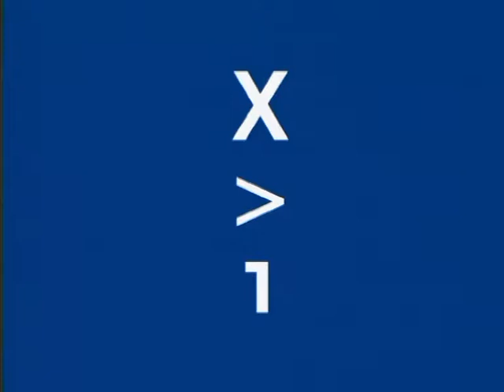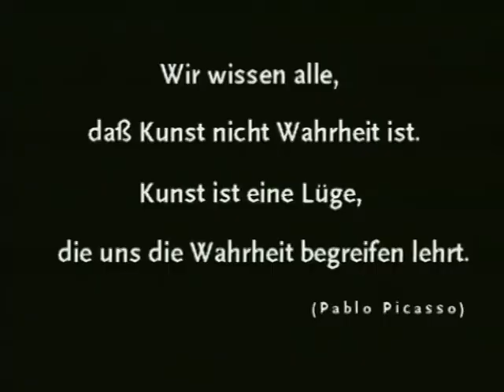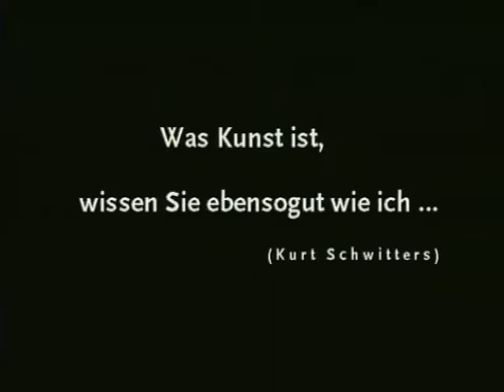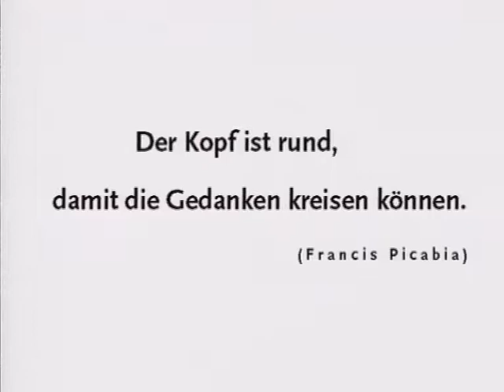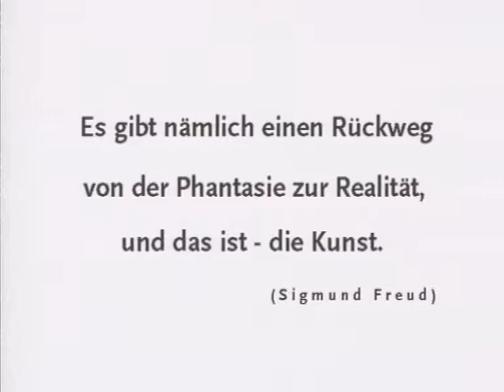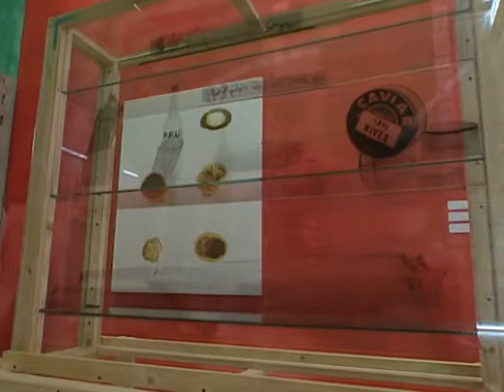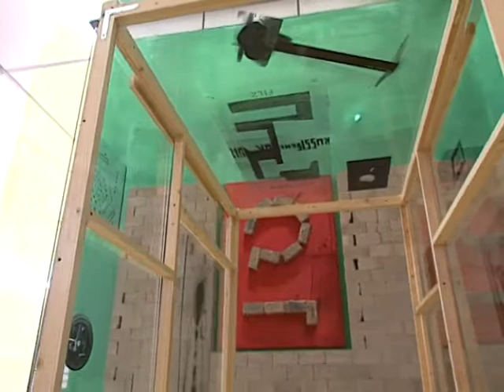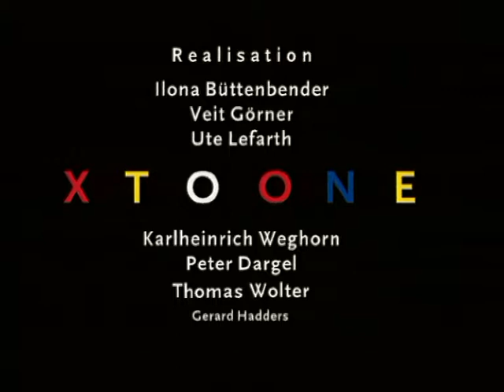Georg Herold XTOONE 1995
Mit der Ausstellung „XTOONE“ hatte das Kunstmuseum 1995 erstmals das Werk Georg Herolds in seiner ganzen Bandbreite vorgestellt. Mit dem „Lichthaus“ und dem „Bilderzimmer“ (beide 1995) konnten aus dieser Ausstellung eine kapitale Einzelarbeit und ein komplettes Ensemble dieses Künstlers erworben werden, in denen Herolds „fröhlicher Dekonstruktivismus mit einem kritischen Impuls“ offen zutage tritt. So vereinigt das „Bilderzimmer“ Arbeiten, die in den Jahren 1988 bis 1995 entstanden sind und in der Regel am Beginn von „Versuchsreihen“ des Künstlers standen. Es finden sich Beispiele für Ziegelstein-Bilder, Collagen aus Plastiktüten, vier Kaviarbilder und zwei Multiple-Vitrinen, die den traditionellen Kunstbegriff infrage stellen und den Betrachter systematisch verunsichern, um ihn zu einer – oft durch Humor und Ironie gewürzten – neuen Perspektive auf alltägliche Verhaltensweisen und Gegenstände zu provozieren.